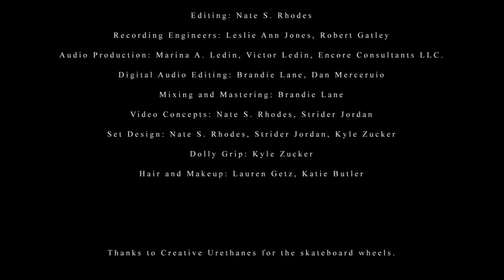Eliesha Nelson with John McLaughlin Williams: "Blues Lontains"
Hello,
Along with the cd release of the Quincy Porter album featuring violist Eliesha Nelson, Dorian Sono Luminus would like to present a visually enticing, film noir perspective of Quincy Porter's "Blues Lontains".  Accompanying Eliesha Nelson on piano is John McLaughlin Williams.

Thank you for taking the time to enjoy this video.

Dorian Sono Luminus